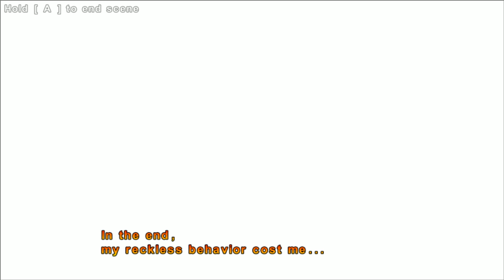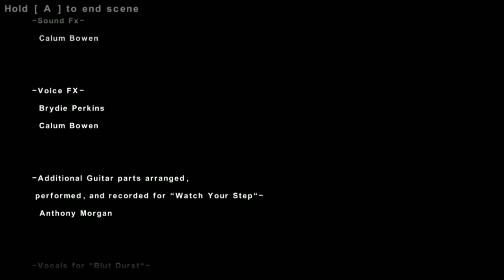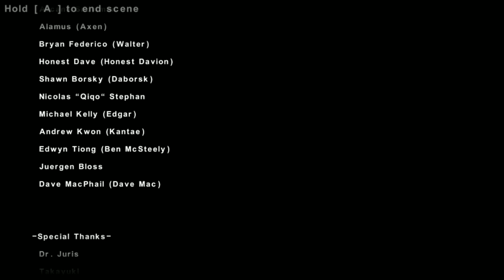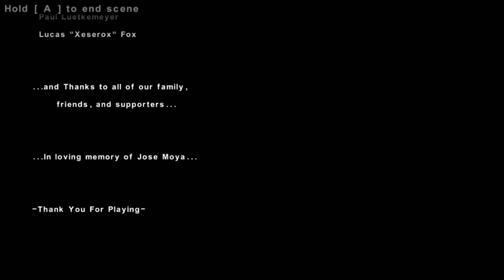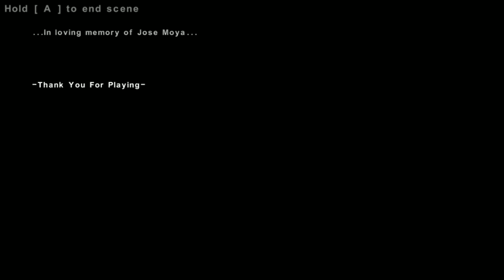The Finale of Valdis Story: Abyssal City!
Great game! Would play again. Very fun, great story. Highly recommend to everyone! But what's with final bosses these days and having such great. assets. -- Watch live